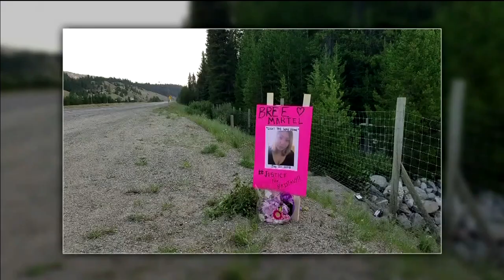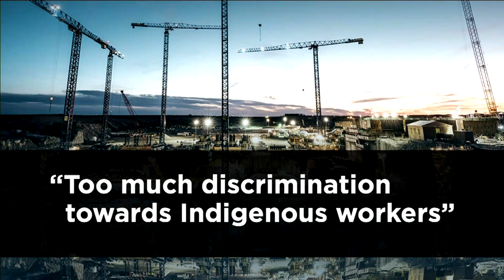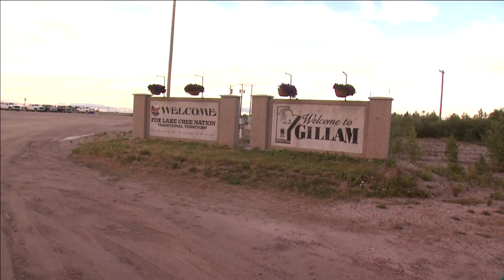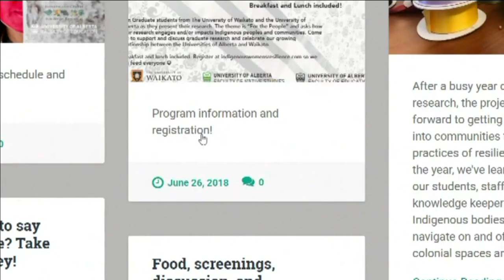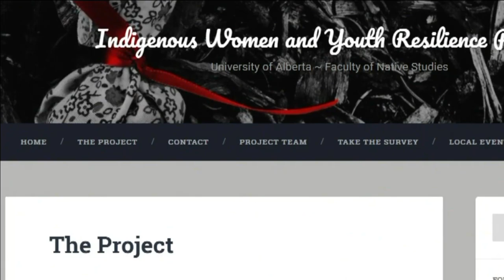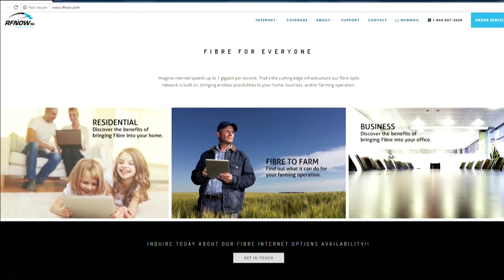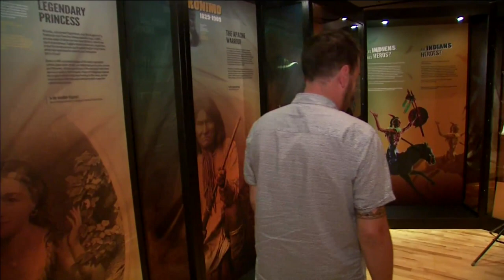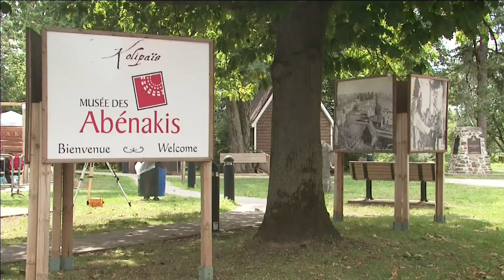APTN National News August 29, 2018 - Hydro project under fire, high-speed internet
In this episode of APTN National News: Another Manitoba Hydro project is under fire as a new report reveals a culture of discrimination and harassment at the Keeyask dam site.

A group of 60 northern Manitoba communities are upset with how Ottawa is awarding a $500-million telecommunications contract.

An 'Indians Beyond Hollywood' museum exhibit that exposes the myths and stereotypes created by Hollywood around the image of the American Indian.